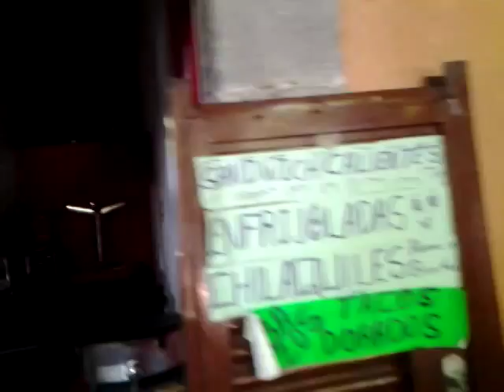Paseo por Zinapecuaro